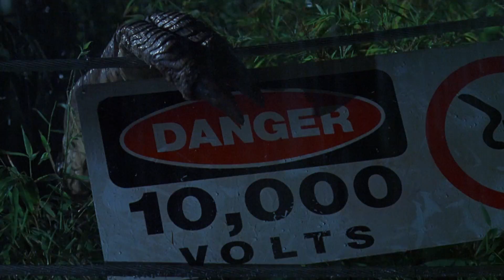'Parc Juràssic' (1993) en català - El tiranosaure